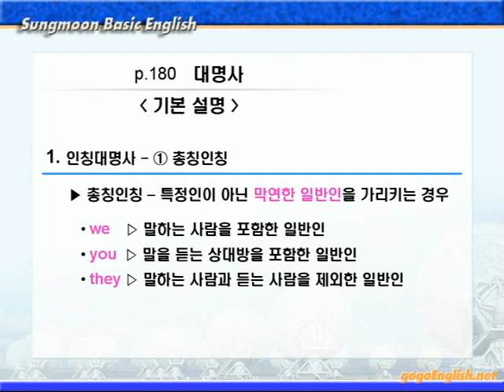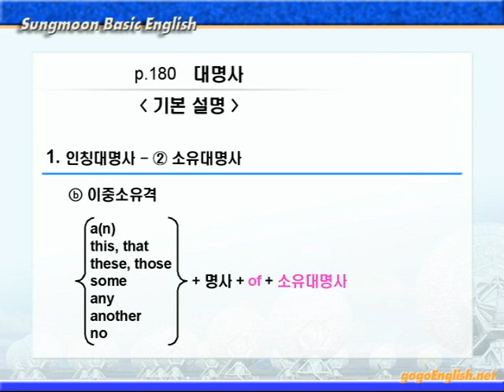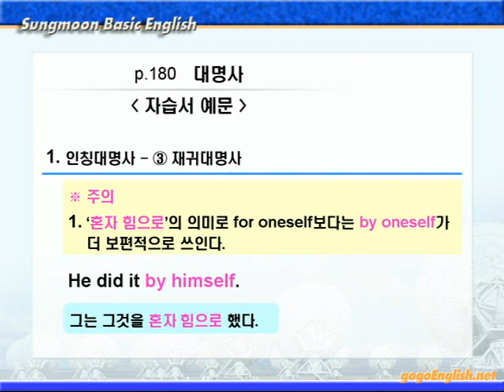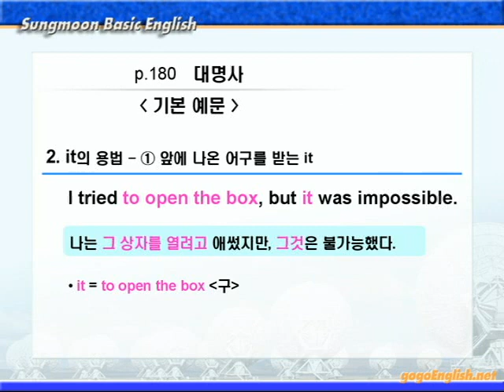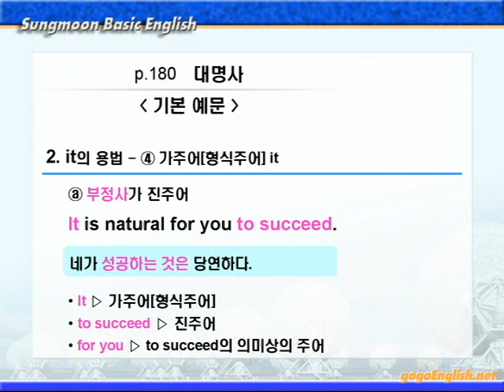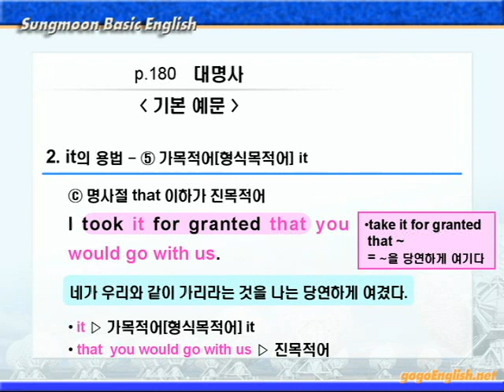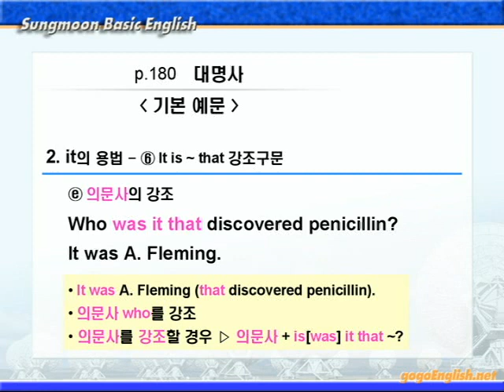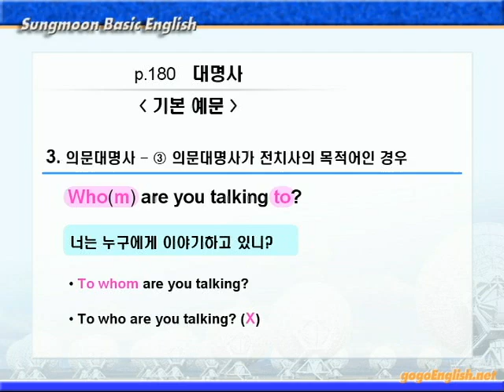기본영어 13장 [대명사] 문법설명A 180p